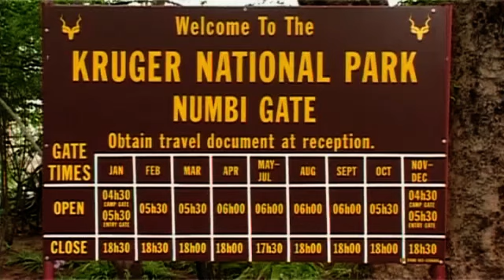Der Krüger Park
Dokumentarfilm über den Krüger Nationalpark in Südafrika.